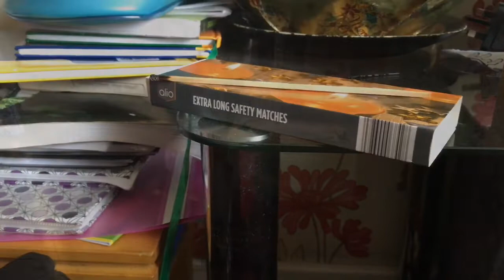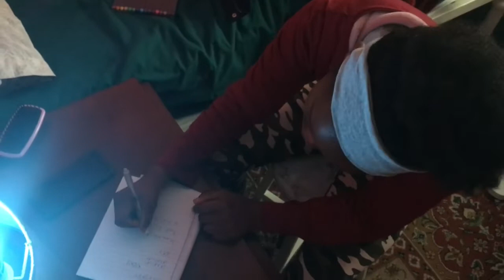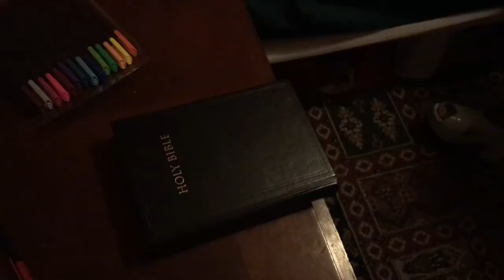Contrast - Lesson | (Episode 1) | Goody TV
Brand new Series called “Contrast”! If you are an old subscriber, you may know that have have done my series “Goody and Grandma. I decided to collaboration Goody and Grandma series with my new series. This series is about Goody and her strict African Grandmother who limits her to dye things that other people her may be doing. If you haven’t already, watch the trailer for more details and for who’s going to be the characters of the series.

Check out my Old Town Road Parody : Old Town Haters - Official Music Video (Old Town Road Parody)